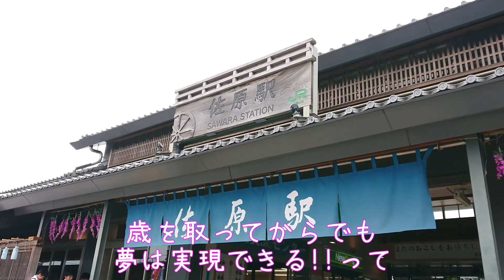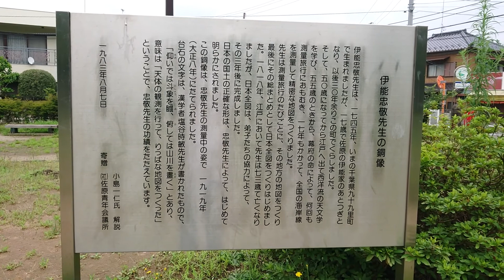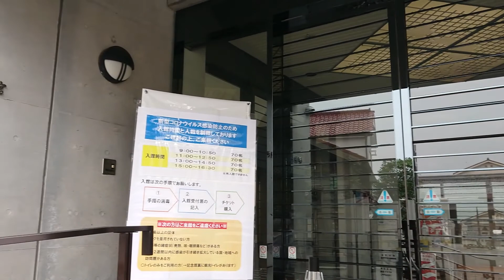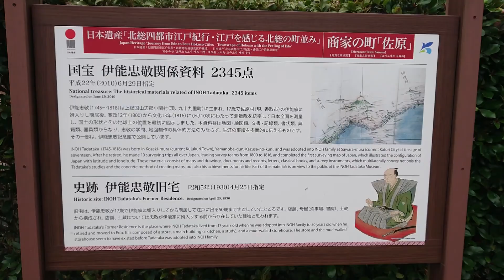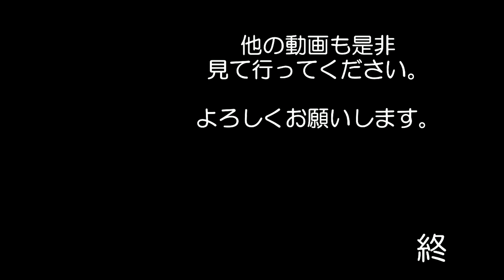伊能 忠敬さんの住んだ町 佐原に行ってきました 史跡・遺跡に行ってきました#212 成田線 鹿島線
伊能 忠敬さんの住んでいた町を　見に行ってきました
50歳から勉強を始めて　測量を始めて
死後　3年に　大日本沿海輿地全図　を発表しています

場所は　JR佐原駅周辺になります

歴街カードの配布もしているはずだったのですが
貰えること出来ませんでした